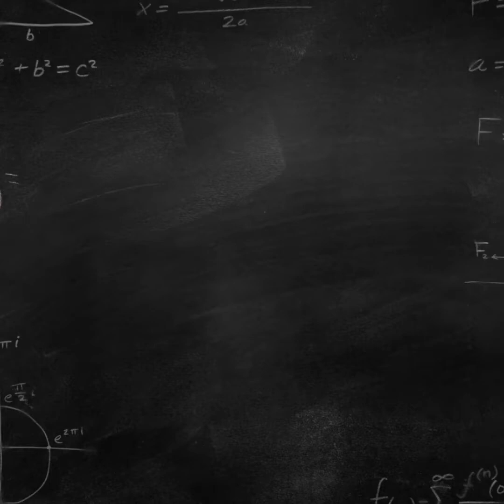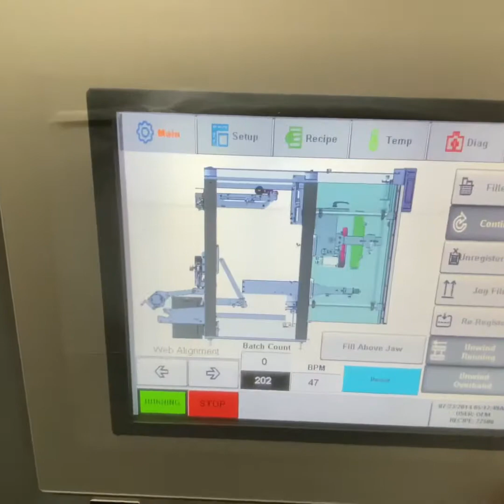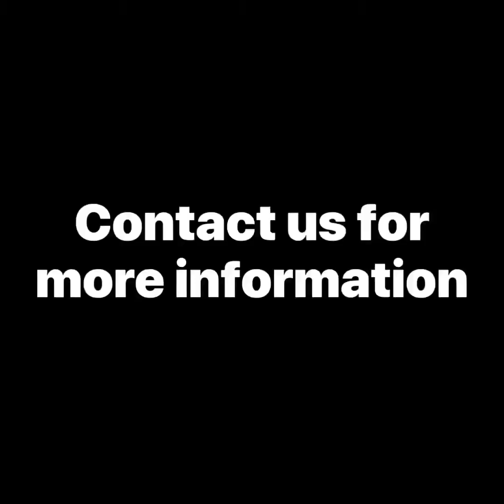Counting, bagging, boxing line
Dual Batchmaster IV 5 gate counters feeding Bagmaster 250 Vertical Form Fill & Seal bagger.  10 count of parts counted into a bag at 47 bags per minute.  Bags fall off the bagger onto a bag take-away conveyor.  This conveyor feeds the bags into a bag counter.  The bags are counted into box at a box filling station integrated to a box conveyor.  This system also has a floor level incline bulk product hopper with dual discharge belt.